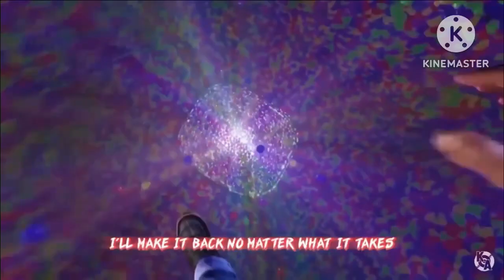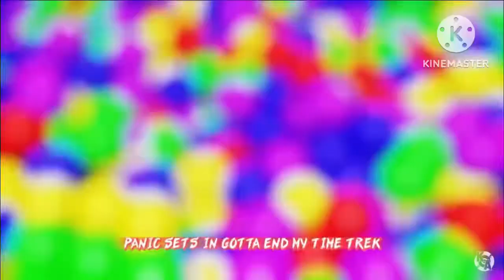INTO THE PIT - Fazbear Frights Story Review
Luis Miranda

Kyle alien music song

Into the pit dawko song